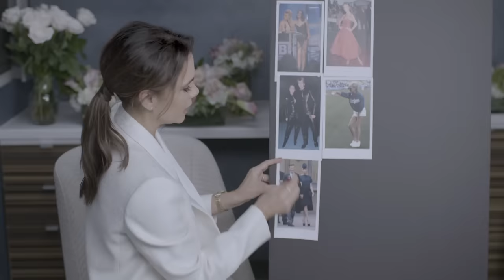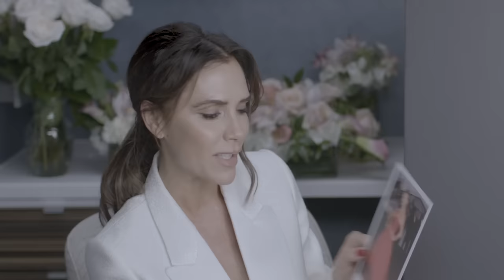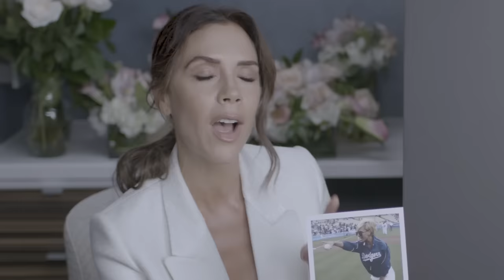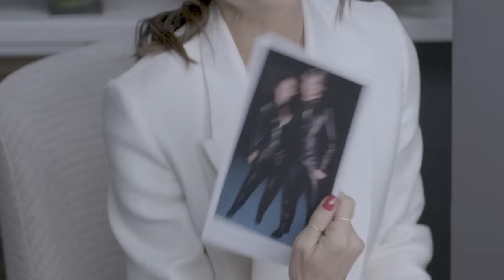Victoria Beckham Explains 6 Looks From Spice Girls To Now | Life in Looks | Vogue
Fashion designer Victoria Beckham talks about her various ensembles, from the Spice Girls era to present-day minimalism.

Director: Georgia Stockwell
DP: Moira Morel
Gaffer: David Hebrero
Sound: Gray Thomas-Sowers
Editor: Savanna Fair